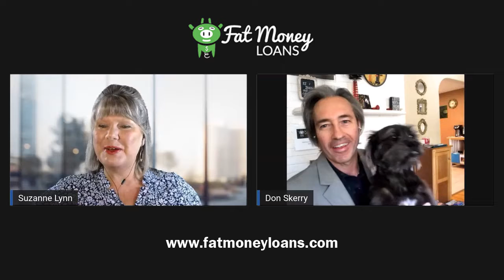Triangle Spotlight featuring Don Skerry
Don Skerry – Fat Money Loans

Suzanne Lynn from Triangle Media interviews Don Skerry, CEO of Fat Money Loans. Don talks about how Fat Money Loans is helping people who are struggling financially during the COVID-19 crisis. For more information about Fat Money Loans,